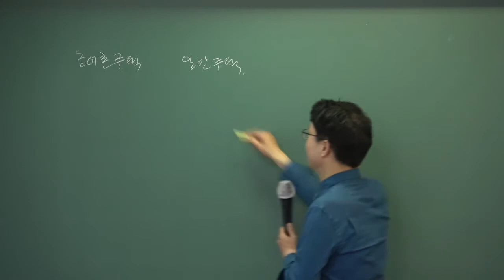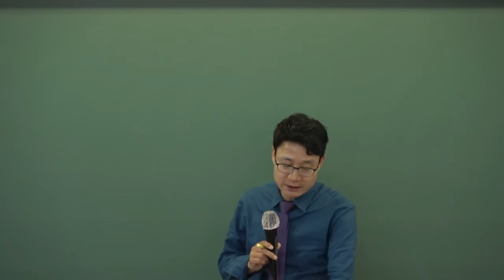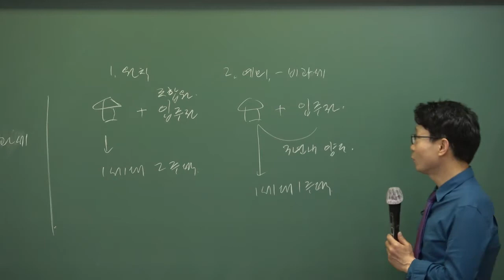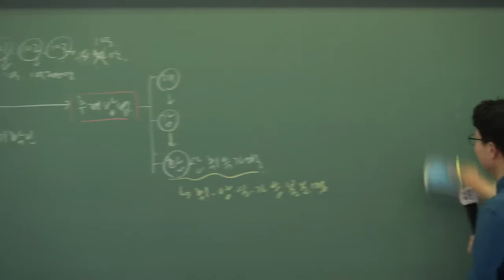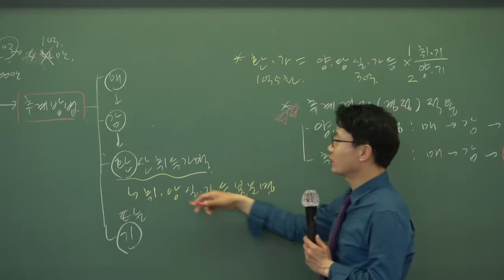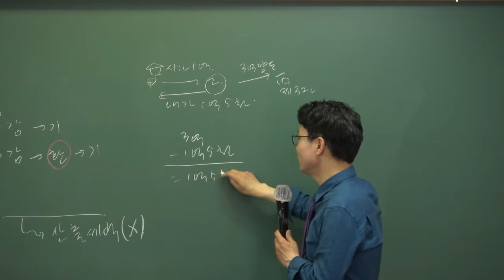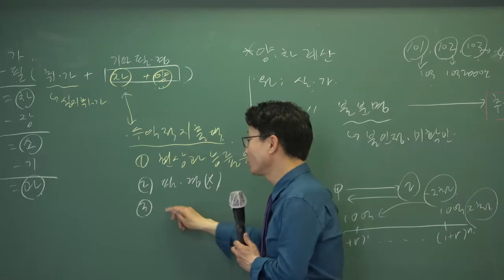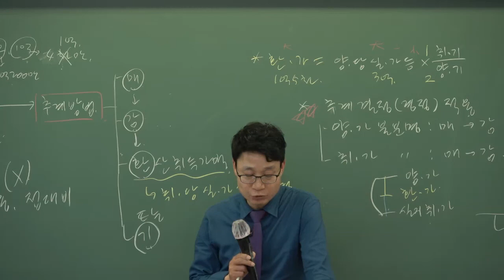[인강통]공인중개사 무료인강_부동산세법(강성규)핵심강의_6강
[인강통]공인중개사 무료인강_부동산세법(강성규)핵심강의
공인중개사 시험대비 FULL강의를 수강하세요.